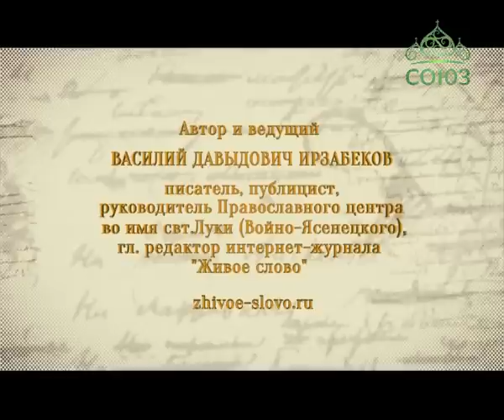Живое слово. Выпуск от 22 июня - 2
Авторская программа писателя, филолога Василия Давыдовича Ирзабекова.